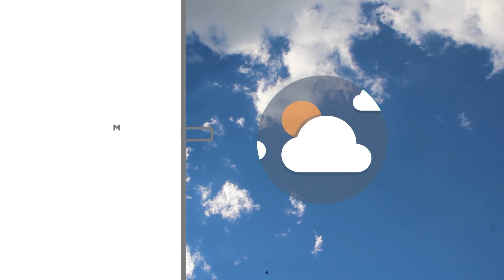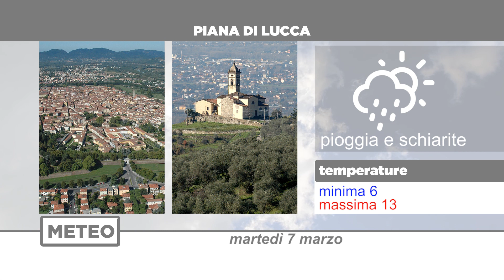Meteo | 07/03/2023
NoiTv